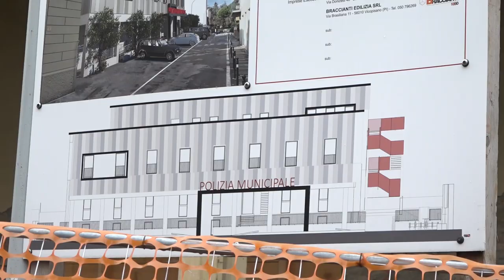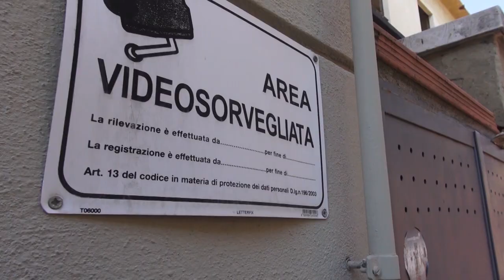Cantiere di via Fabio Filzi, sopralluogo della Asl. Sacchetti: “a breve ripresa dei lavori”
I tecnici della Asl del servizio igiene pubblica nel cantiere abbandonato di via Fabio Filzi.
I funzionari hanno verificato lo stato dei luoghi e scritto al Comune perché il privato intervenga.
Si tratta infatti di una proprietà privata. Si attende adesso che una nuova impresa costruttrice subentri a quella messa fuori dall'amministrazione comunale per inadempienza in un sistema di leasing in costruendo, come confermato dall'assessore Marco Sacchetti ai microfoni di Radio Fly.